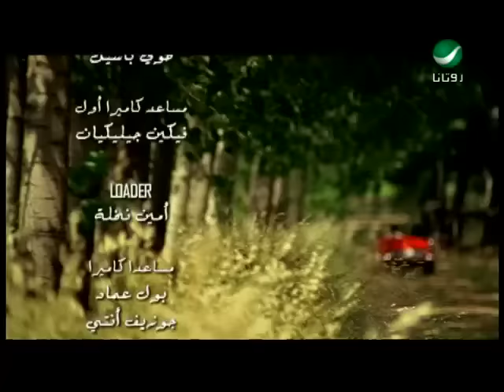Fadl Shaker & Yara - Akhedni Maak | Official Music Video | فضل شاكر و يارا - خدنى معك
من اروع واقوى دويتو للفنان اللبنانى فضل شاكر ويارا